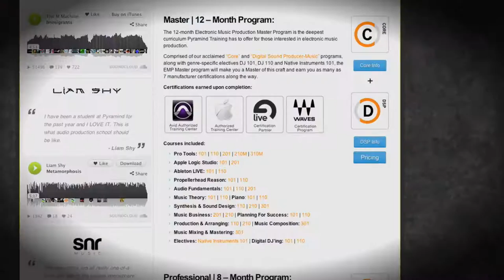Artist Interview | Jay-J | Shifted Music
Shifted Music label owner Jay-J sits down with us to talk about his career as a DJ and producer in the industry.

Hear how this Grammy nominated remix artist got his start, talking about his first studio rig running Performer, reminisce a little about the San Francisco house music scene in the early 90's, getting his first residency and doing tracks at Moulton Music with his good friend Miguel Migs.  Fast forward to recent history and hear him talk about what it was like working with Kaskade and Ultra records and the sort of music Jay-J is spinning in his sets today.

A true original in the world of house music, Jay-J has released over 200 tracks in his career, DJed all over the world and is as much a fan of the music today as he was in the beginning.